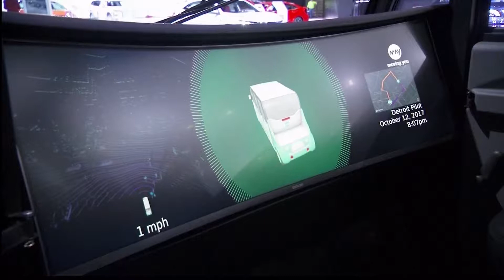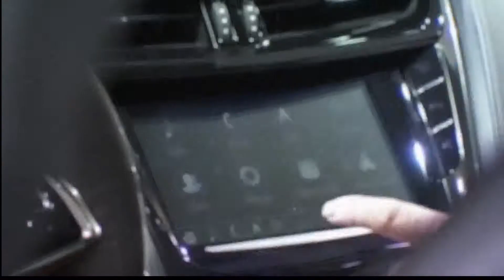2018 North America International Auto Show